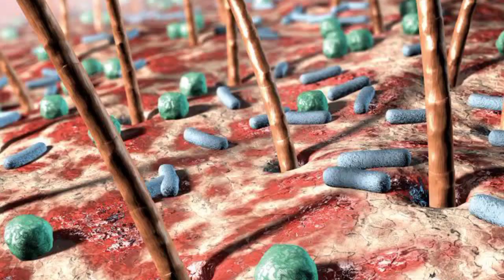ziprax 50 mg syrup use in hindi